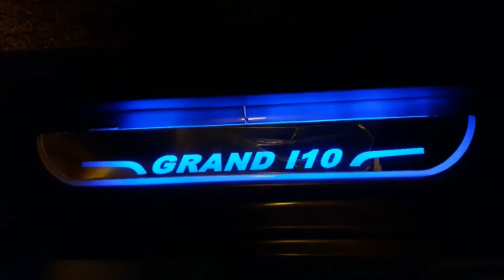Scuffplates installed in grand i10|| necessary in cars